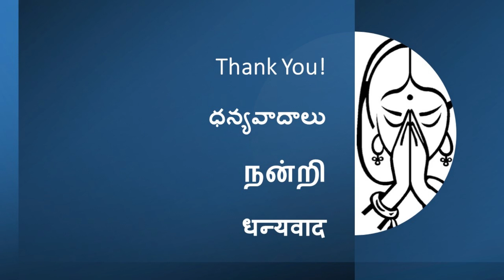Role of Christianity in Caste Politics of Telugu land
In this series, I would like to give more insights into how caste equations in Telugu states are used by conversion machinery to mold the Christian psyche.